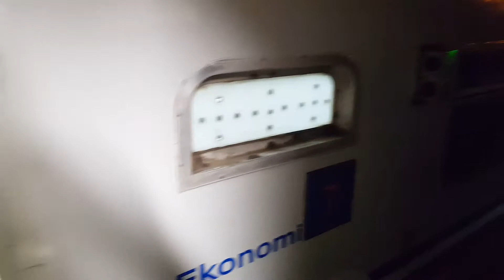BERANGKAT NAIK TAKSAKA PULANG NAIK SENJA UTAMA